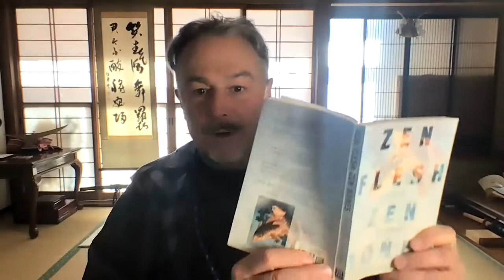5 Taming the Bull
5  Taming the Bull

This is the fifth of ten videos exploring The Ten Ox Herding Pictures of Zen, drawing on the picture poems originally conceived in the 12th Century by a Zen Priest named Kakuan, and brilliantly rendered in the book Zen Flesh Zen Bones, compiled by Paul Reps and Nyogen Senzaki, and published by Tuttle Publishing.

2021 being the Year of the Ox on the Japanese Calendar, I take this opportunity to introduce each of the picture poems in the Ten Ox Herding Pictures, reading the poem and giving my own interpretation on how it relates to Self-Discovery and Self-Mastery.